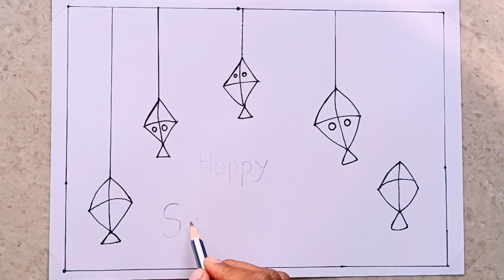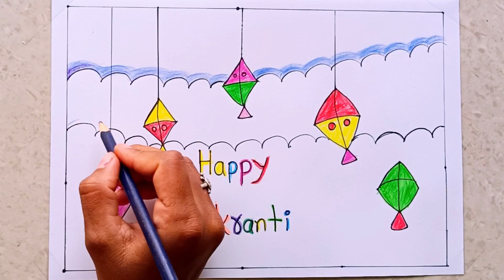makar sankranti drawing | happy sankranti drawing | easy makar sankranti drawing for kids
Hi, friends

In these video we show you

In this channel we solves following queries about drawing, painting, mehendi and rangoli arts
•how to drawing sketch step by step
•how to draw for beginners
•simple drawing
•easy drawing
•realistlic painting
•step by step painting
•pencil drawing
•oil pastel drawing
•easy scenery drawing and painting
•simple drawing for kids
•mehendi design
•makar sankranti drawing,
makar sankranti drawing easy and beautiful,
makar sankranti drawing oil pastel,
makar sankranti drawing sketch,
happy sankranti drawing
happy makar sankranti drawing,
happy makar sankranti drawing easy